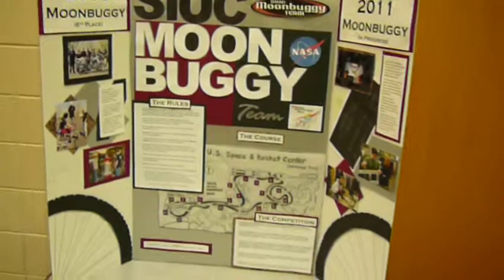Southern Illinois University Carbondale Engineering Week Display room